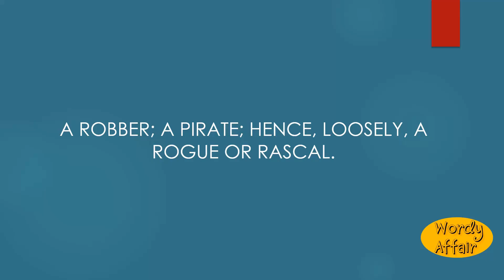Ladrone Meaning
A robber; a pirate; hence, loosely, a rogue or rascal.

In this video, you will learn "Ladrone" Meaning and pronunciation in English.

Wordy Affair